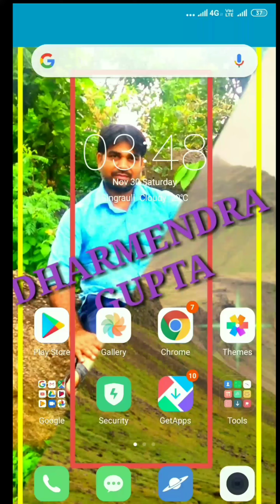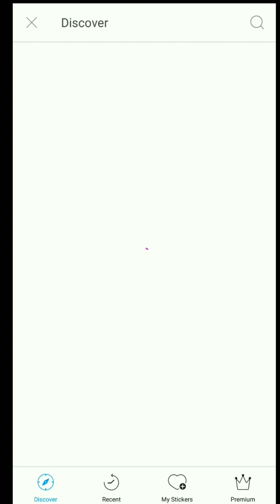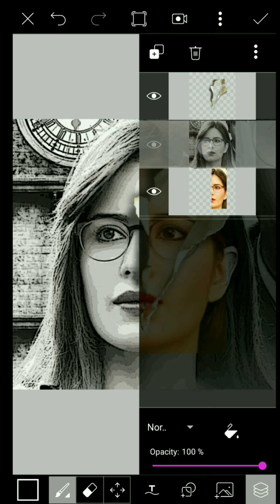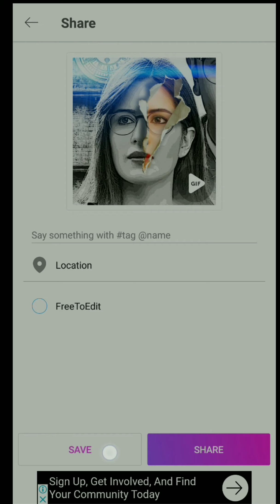PICS ART SE BANAYE stylish PHOTO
Stylish photo banaen pic art se